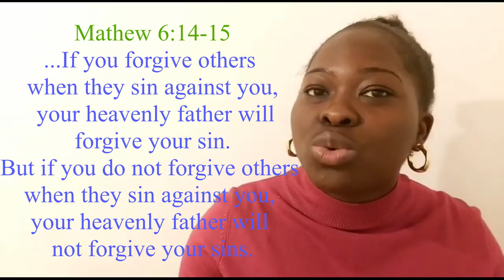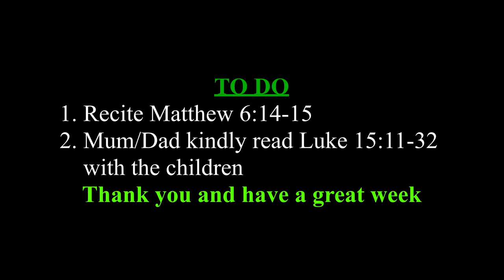Forgiveness Children Online